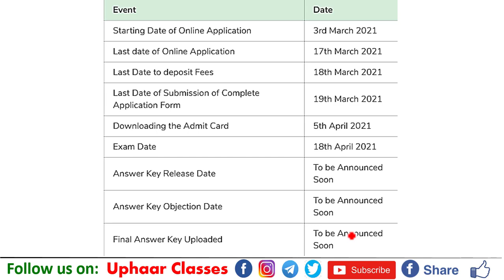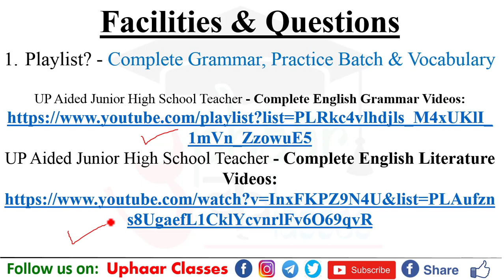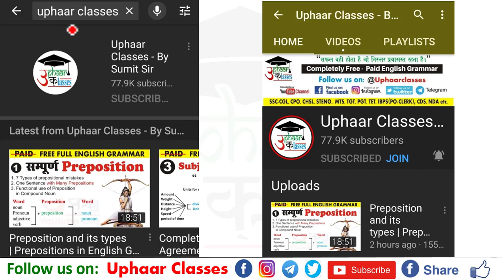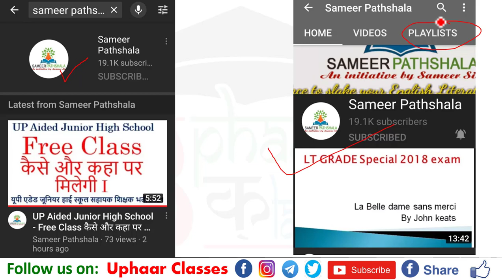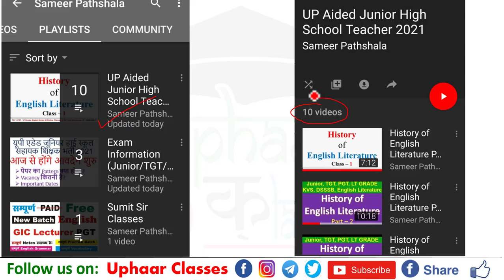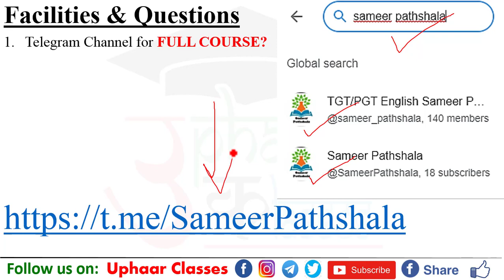Up Aided Junior High School English Online Batch + Notes